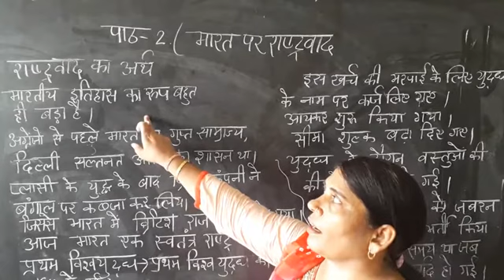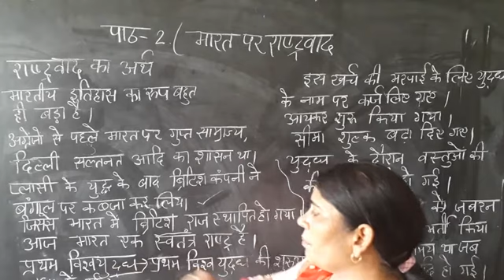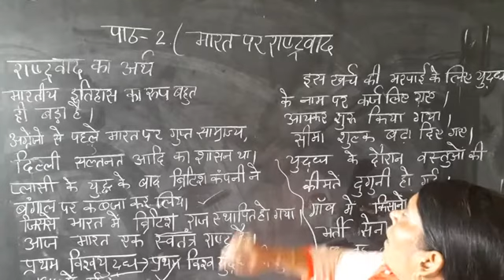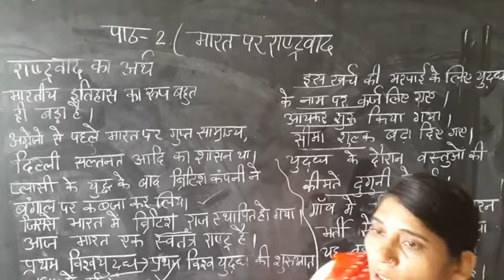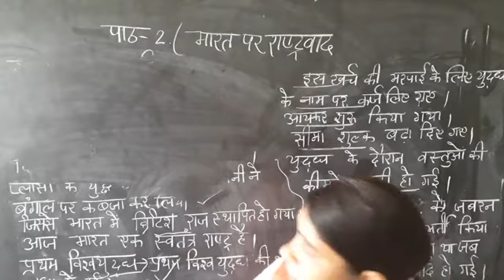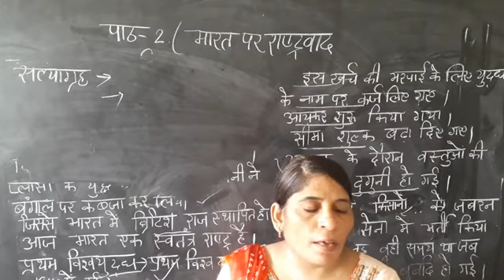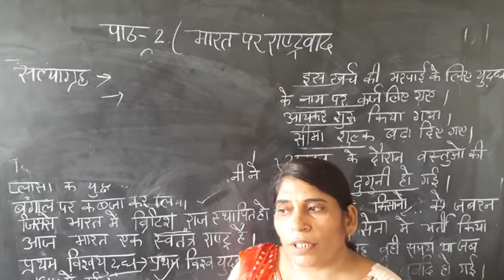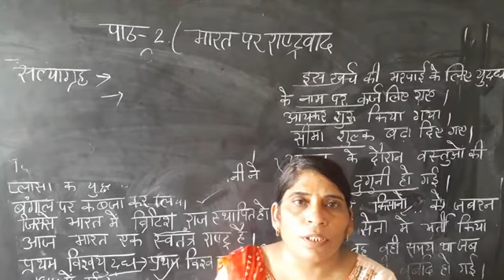10th class (SST)- By Suman Madam